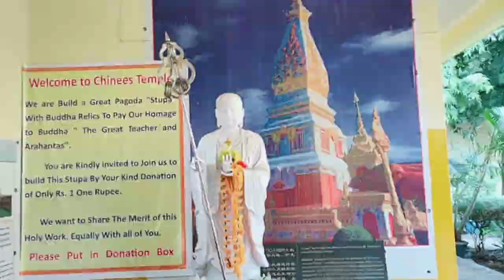Tibetan Temple Sarnath varanasi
Tibetan Buddhism is varied, interesting and rich in traditions. It has many deep philosophies and teachings. Most of these teachings come from highly enlightened monks of Tibetan Buddhism. Condensing Tibetan Buddhism into one article or into five basic tenets is difficult because the teachings are vast